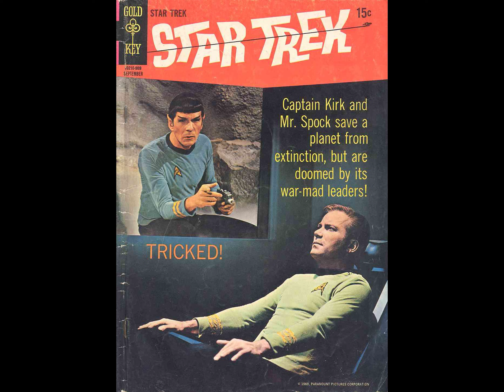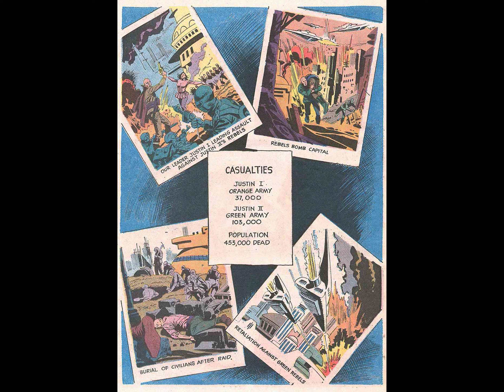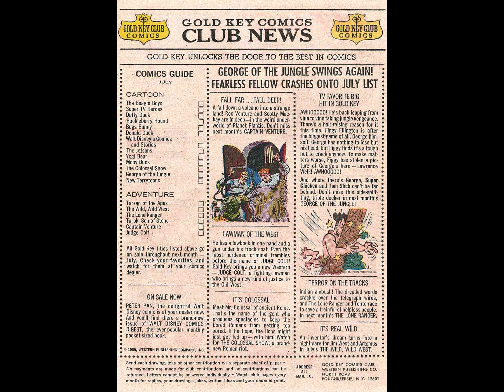Star Trek Gold Key 05 ~ The Ghost Planet 1 & 2